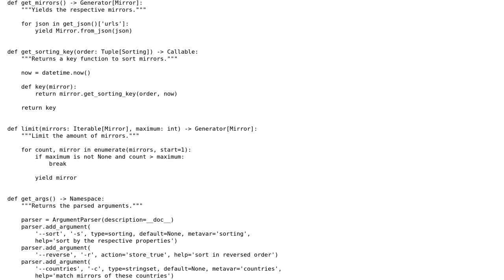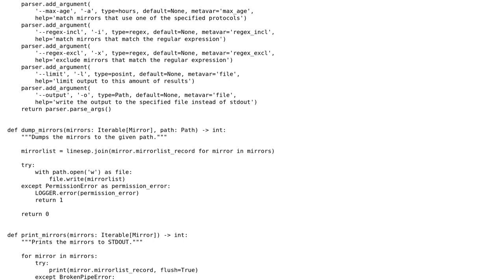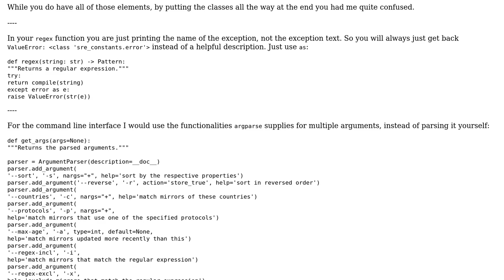Code Review: speculum - A simple, straightforward Arch Linux mirror list optimizer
With thanks & praise to God, and with thanks to the many people who have made this project possible! | Content (except music & images) licensed under CC BY-SA | Music | Images & others | With thanks to user Richard Neumann user Graipher user Glorfindel and the Stack Exchange Network Trademarks are property of their respective owners. You are responsible for your own actions.